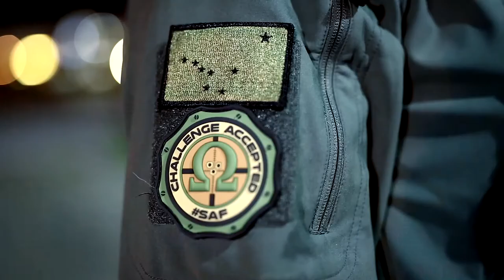The Most Concealable IWB holster in the Universe!!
Chuke shows how he conceals a full size Glock 20 with his custom Kydex holster bought from Nightfall Customs.